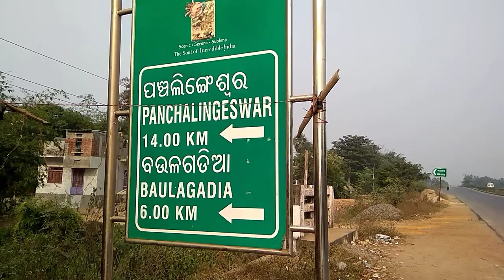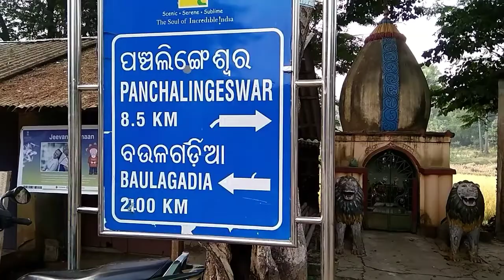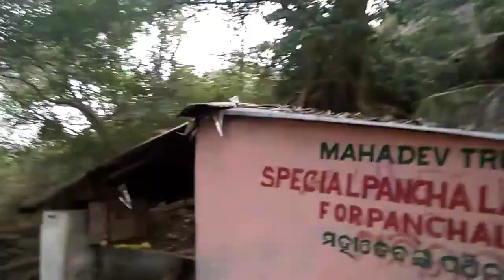Odisha's most touring place | panchlingeswar.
Dosto namaskaar aap sabhika phir se swaagat hai hamare channel par.
Dosto aaj hum log jayenge panchlingeswar jo ki odisha me balasore district mein padta hai.😎

Aaj ka video mera first vlog hai aur ek baat hindi thoda mera kamjor hai isske liye maafi chahta hu.

Ummid karta hu ki ye vlog aap logo ko pasand aaya hoga. Agar pasand aay toh

Isike saath aap logo se viday lete hue milte hai aur ek naye video me tab tak